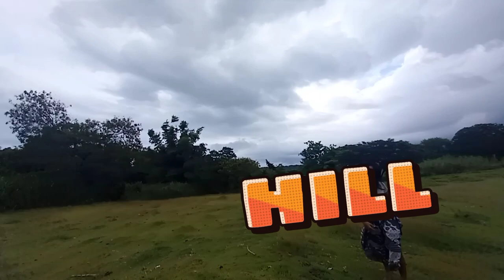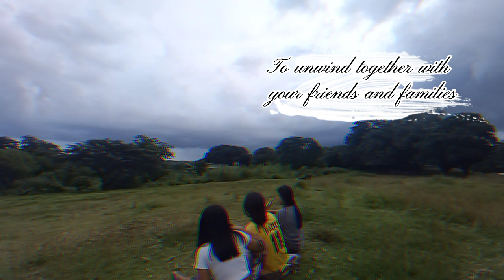ECO LITERACY VLOG ED 102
“I felt my lungs inflate with the onrush of scenery—air, mountains, trees, people. I thought, ‘This is what it is to be happy.’” – Sylvia Plath

Children and adults learn about environment and their position in it through ecological literacy. We encourage individuals to explore, learn, and act on their knowledge through fostering relationships with nature. When you cherish nature, you feel affection for it, are drawn to its beauty, value its resources, and recognize its importance in intellectual and spiritual growth.

This is for the subject Ed102.